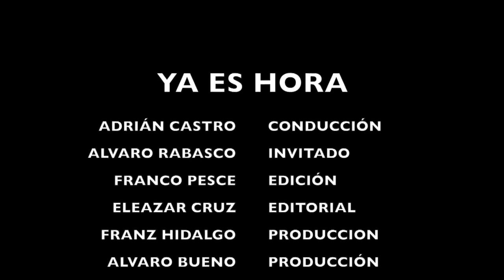Los Enemigos Del Papa Francisco - Álvaro Rabasco - YA ES HORA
Hoy, en ¡Ya es Hora! Un encuentro con la verdad,nos visita Álvaro Rabasco, defensor del Sumo Pontífice. Fundador del canal Pelícano TV.
Hablaremos sobre el "FALSO Remanente", Enemigos de Francisco.

Para seguirlo en YouTube

Testimonio de Conversión de Álvaro Rabasco

¡FAVOR DE COMPARTIRLO!